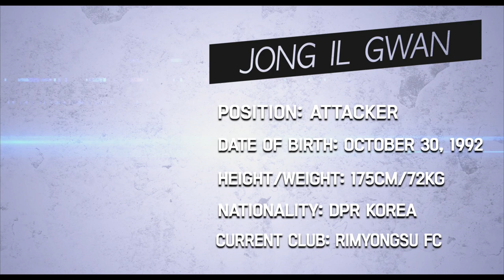Jong Il Gwan Highlight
" Korea DPR, Il-Gwan JONG Review "